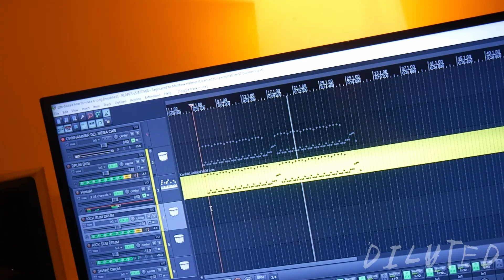How to Make a DILUTED Song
You didn't even ask for it and we're giving you the formula. Such good guys.